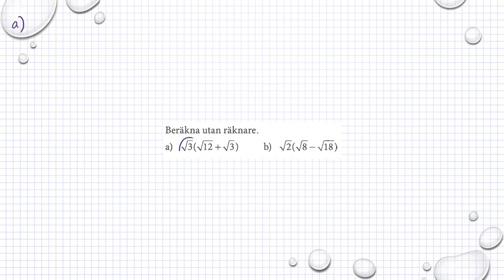Matematik M Holmström Ma2a 1034 Ma2b 1034 Ma2c 1119